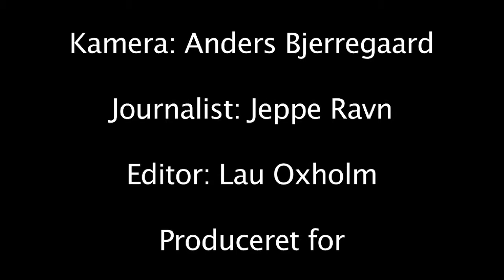TV Horsens - Besøg på Smukfest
TV Horsens besøgte Skanderborg Festivalen og snakkede med de glade gæster.